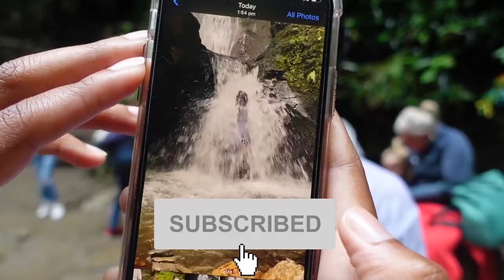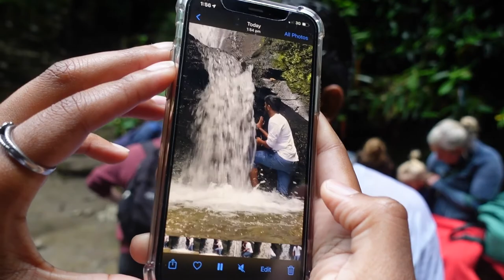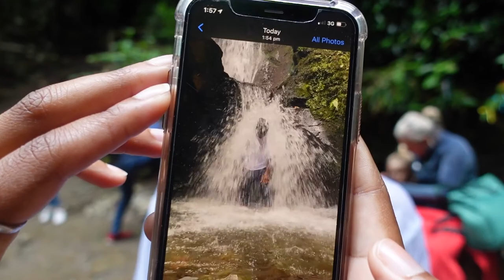Cornwall Vlog - St. Nectans Glen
This is a Cornwall Vlog about a day trip to St. Nectans Glen. It was beautiful!